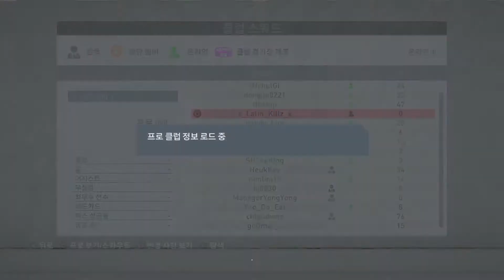FIFA 20 Pro Club BROTHERS VS Yumeeeee